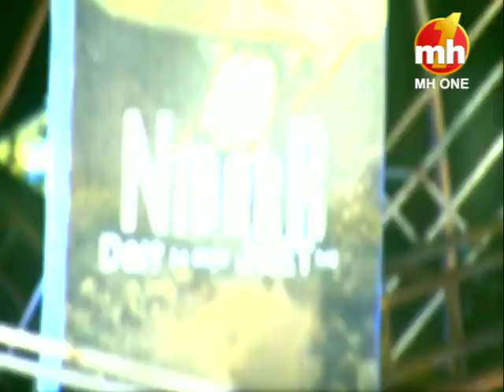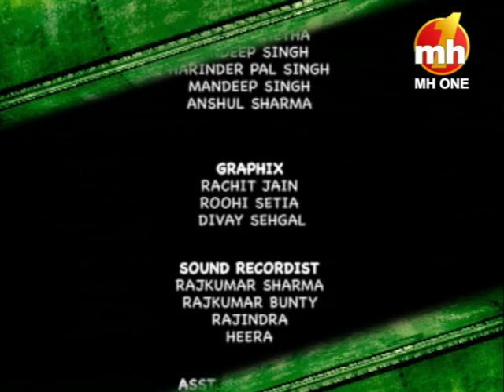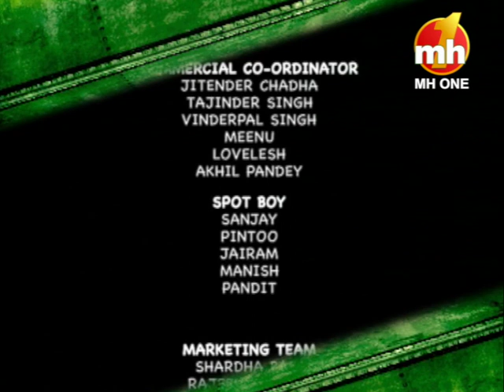Nidarr - S01 | EP-33 | Grand Finale | Tarun Khanna | MH ONE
NIDARR – the journey of self-discovery!  A reality show for the youth filled with adventure, drama and travel. NIDARR is a platform for contestants to compete in challenging tasks and gain fame & popularity. The tasks test the Mental & Physical strength of the contestants.

Most Popular Punjabi Reality Television Show for the youth!

Anchor: Tarun Khanna & Aditi